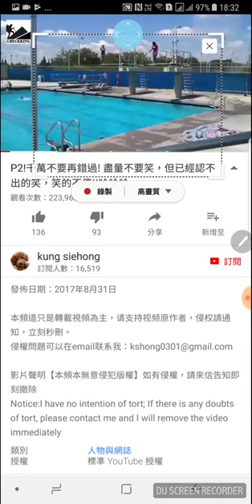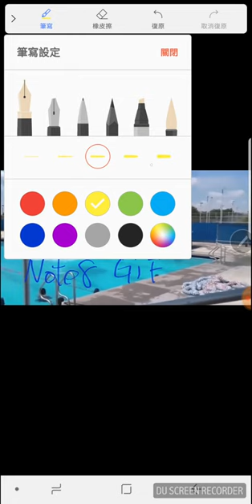Galaxy Note8 SPEN 功能 GIF動畫